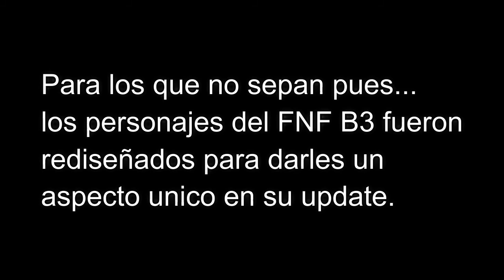El rediseño de los B3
weno un video corto porque si y para avisar el nuevo diseño que tendra B3 BF